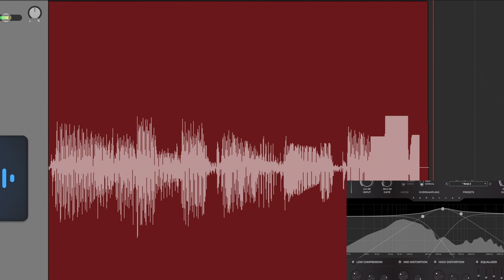youtube video #-BD2pD8XvNU